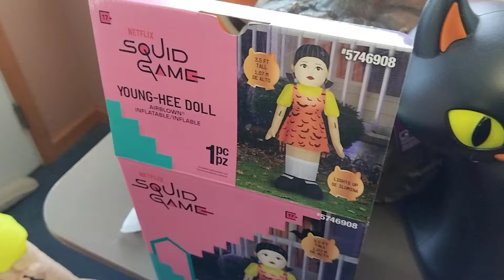NEW FOR 2024 Gemmy Halloween Airblown Inflatable 3.5ft Netflix Series Squid Game Young-Hee Doll